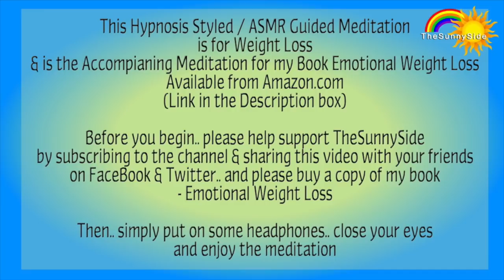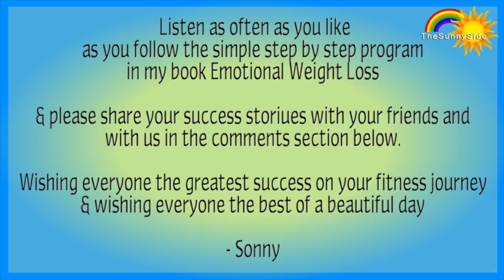Hypnosis for Weight Loss - Guided Hypnosis Meditation / ASMR - to Lose Weight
Private Astrology Readings with Sonny - only $115 this week only !

Sonny's Amazon.com Wish List:

- S